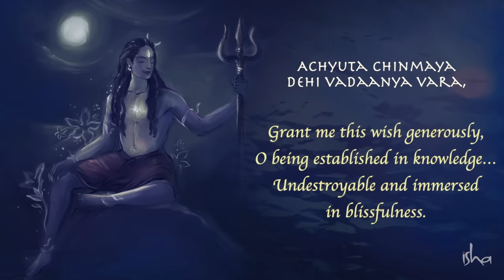Jagadeesha Sudheesha | Full Song - Lyrics & Meaning | Parameshwara Stotram | Devotional Shiva Bhajan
On the auspicious occasion of Guru Purnima, here is a live offering to the first Guru - Adiyogi at Dhyanalinga.

Composed by Bombay Jayashri
Singer - Madhura Hasabnis